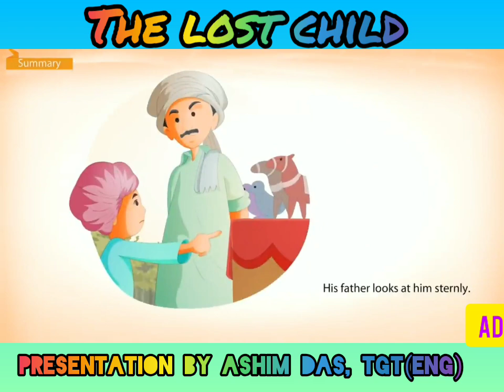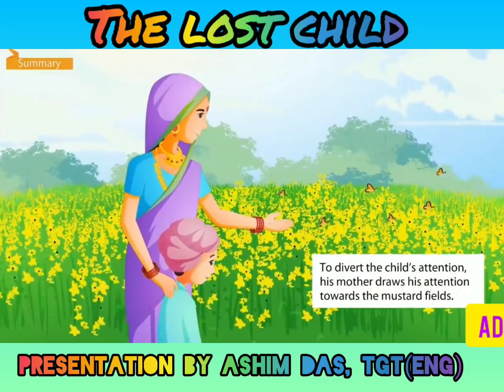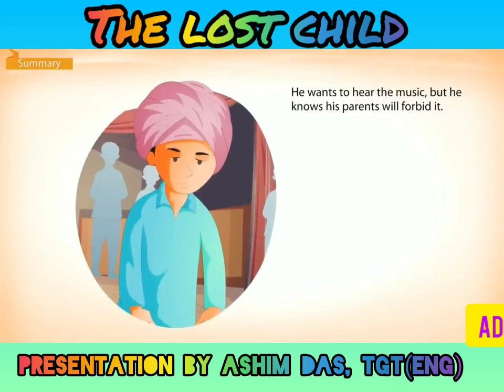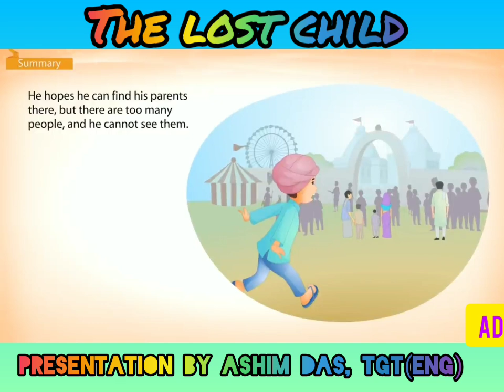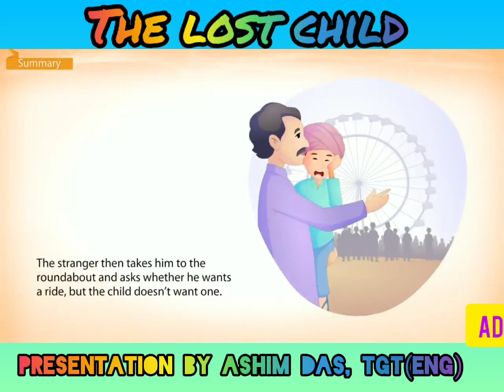The Lost Child by Mulk Raj Anand (Moments - IX) - Full Explanation.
The Lost Child is the story of a child who goes to a fair with his parents. The child is very happy and excited and wants everything from the fair. He wants sweets and toys displayed in the shops. But his parents don’t buy them for him. Soon the child gets lost and separated from his parents while engrossed in enjoying the colourful fair. This causes panic in his mind. Then he refuses when someone else who finds him offers all those things to him. He wants nothing but only his parents.